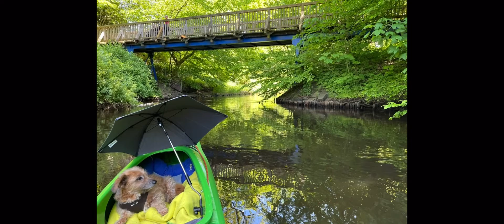Kajak mit Claudi und Kessy ab Trillup Ende Mai 2021